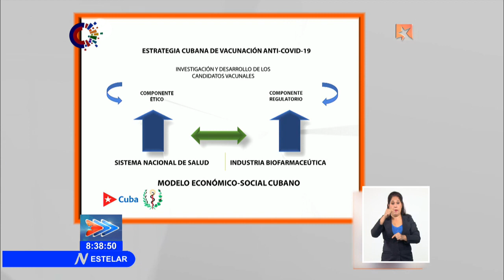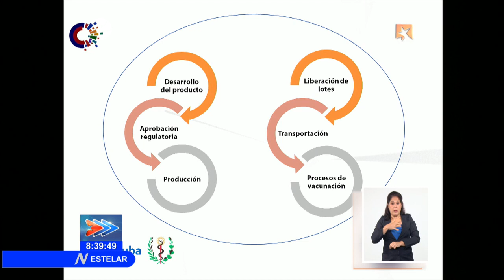Cuba, primer país en inmunizar a toda su población con vacunas propias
Cuba es el primer país del mundo que logra vacunar el total de su población con vacunas anti COVID19 hechas en el propio país. En la Mesa Redonda de esta tarde se informó sobre el avance del proceso de Inmunización en la Isla.